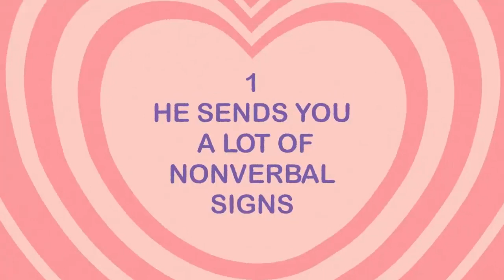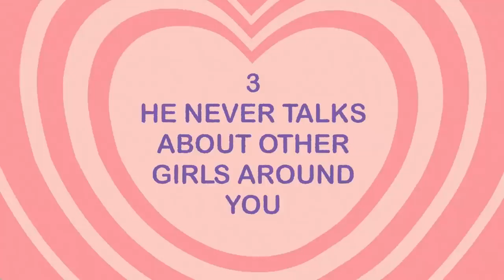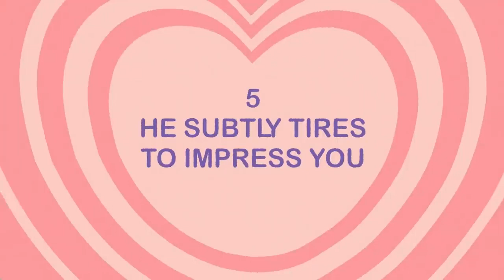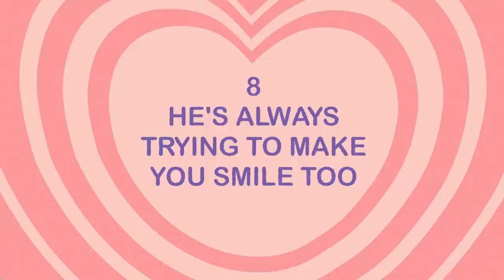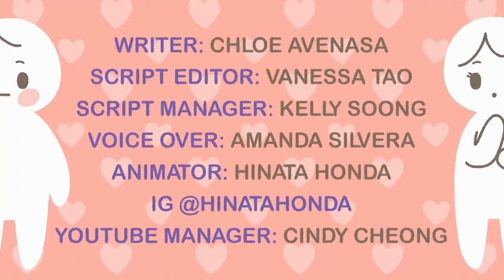HOW TO TELL IF A GUY LOVES YOUR BEAUTY | PRESENTED BY AM's ARGENT PARK ALL THINGS BEAUTY CHANNEL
is there someone special you have your eye on but you just can’t seem to figure out how he feels about you? When it comes to understanding guys and their feelings, a lot of the time they can be hard to read. Most guys aren’t as open or comfortable expressing their feelings as those of the fairer sex. Here are some tips to help you figure out when a guy likes you but is hiding it.

Writer: Chloe Avenasa
Script Editor: Vanessa Tao
Script Manager: Kelly Soong
VO:  Amanda Silvera
Animator: Hinata Honda

References:
Pines, A. (2001). The role of gender and culture in romantic attraction. European Psychologist, 6(2), 96.
Fehr, B. (2013). The social psychology of love. The Oxford Handbook of Close Relationships, 201-233.
Schmitt, D. P., Couden, A., & Baker, M. (2001). The effects of sex differences and temporal context on feelings of romantic desire: An experimental evaluation of sexual strategies theory. Personality and Social Psychology Bulletin, 27(7), 833-847.
Hall, J. A., & Xing, C. (2015). The verbal and nonverbal correlates of the five flirting styles. Journal of Nonverbal Behavior, 39(1), 41-68.